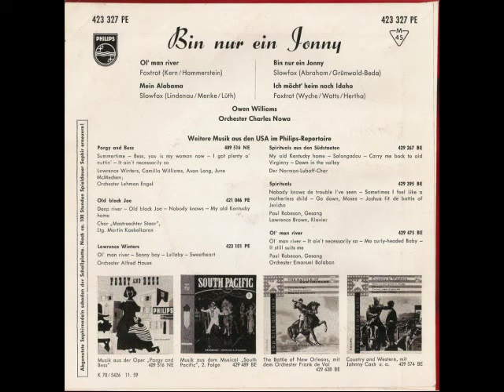Owen Williams - Bin nur ein Jonny (1959)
Owen Williams - Bin nur ein Jonny (EP)

Seite 1:

Ol' Man River
(Jerome David Kern, Oscar Hammerstein II)

Mein Alabama
(Kurt Lindenau, Joe Menke, Tobby Lüth)

Seite 2:
Bin nur ein Jonny
(Paul Abraham, Alfred Grünwald, Fritz Löhner-Beda)

Ich möcht' heim nach Idaho
(Original: Alright, Okay, You Win)
(Sidney Wyche, Mayme Watts, Kurt Hertha)

Orchester Charles Nowa

Philips 423 327 PE
(P) 1959